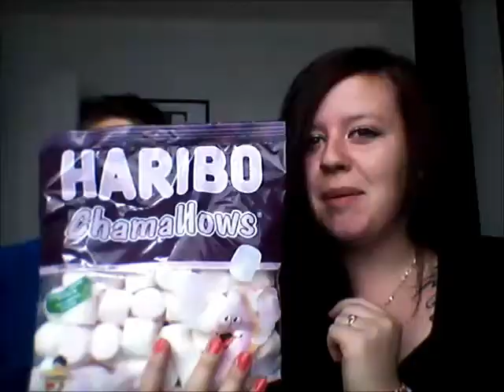Challenge : Chubby bunny =P + Bloopers et délire ^^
Bonjour tou le monde ^^ !!

 Alors voici le challenge chubby bunny se challenge consiste à mettre le plus de chamallow dans sa bouche et à chaque chamallow mi vous devez dire Chubby bunny Voila =D

Bon Visionnage =P